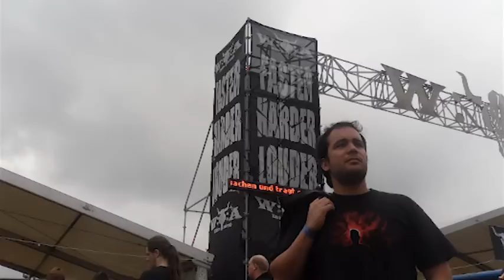Living Wacken Open Air Trailer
The went to the biggest... greatest...most epic metal festival in the world. and they came back to tell the tale. It will be told. soon...dude!